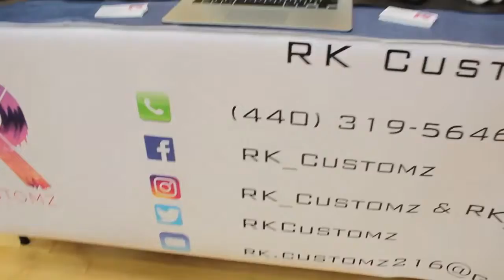RK Customz Attends Art Faire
Contract RK Customz for any custom sneaker